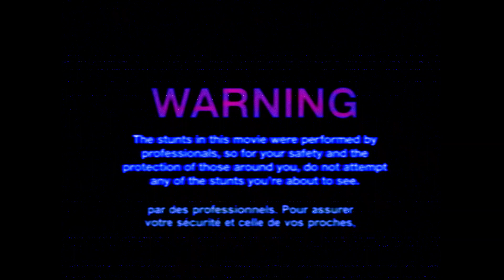Phil The Void - Jackass (feat. mánagarmr) (track 2 from Bad Wi-Fi)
Jackass
By Phil The Void and mánagarmr
Track 2
The only full metal song in this album. No trap stuff, just a bouncy nu-metal track. It goes STUPID!!!

Inspired by the Jackass Series and Movies. Another franchise I got tattooed on myself for years now.

As a brazilian, we had a show on the TV called "Domingão do Faustão", that aired every sunday afternoon. The last part of this show was called "Video Cassetadas" (very simillar to the Fail Army), where me and my family would laugh really hard at people falling, getting hurt, or some stupid crashes (nothing gore, just some simple falls...)

Then, later in life, I discovered Jackass, which was that same type of comedy, but ON PURPOSE. I was fascinated with the "professional idiot" idea. Some skate dudes earning loads of money for FILMING THEMSELVES GETTING HURT.

There was a part of me that felt a little bad watching the brazilian show, 'cause those people were getting accidentally hurt, but that feeling didnt exist on Jackass since that was no accident. I could laugh freely, rightously. Jackass shaped my sense of humor, there is no doubt about that.

This song is bouncy, repetitive, stupid, not that well mixed, ALL ON PURPOSE. I thought to myself: If it's about jackass, I must be trashy at some level.

Thank you @managarmr999 for jumping on this one with me. I honestly thought no one would want to be a part of this specific project, but you were very welcoming and did a great job on those verses and that breakdown!

Bad Wi-Fi - November 3.